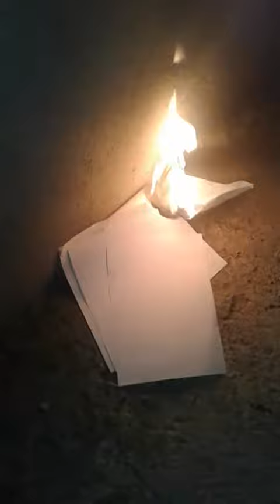Fire!!!! Kiril (Macedonian Gameplay)